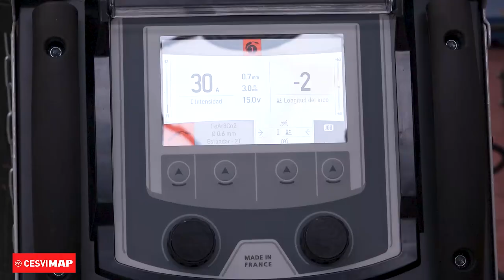Equipo de soldadura MIG MAG AUTOPULSE 220 M3 de GYS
El equipo de soldadura AUTOPULSE 220 M3 de la empresa francesa GYS ha sido sometido a diversas pruebas y  multitud de trabajos que os mostramos en esta nueva entrega de nuestro Banco de pruebas CESVIMAP.